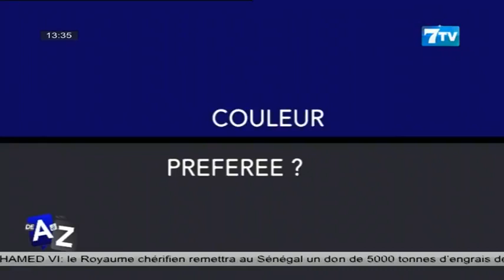🔴[Replay] DE A à Z: Les confidences de Délégué Amar sur ses débuts,son parcours et…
DE A à Z du Mercredi 22 Février 2023
7TV est une chaîne généraliste avec un accent particulier sur l'information.